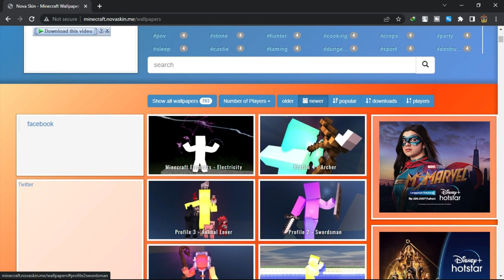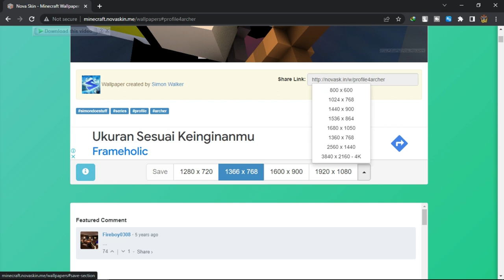MEMBUAT WALLPAPER MINECRAFT TANPA APLIKASI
link web ada di bawah ya:
Don't forget we follow Instagram

minecraft,minecraft but,w minecraft,minecraft alex,minecraft video